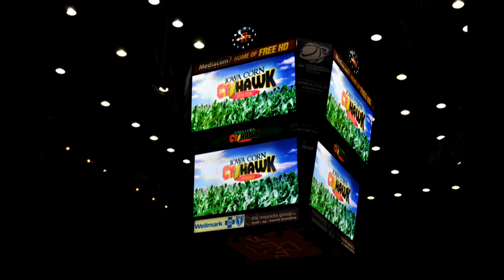Iowa Corn Cy-Hawk Series Year in Review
This video provides a recap of the Iowa Corn Cy-Hawk Series events for the 2013/14 year!